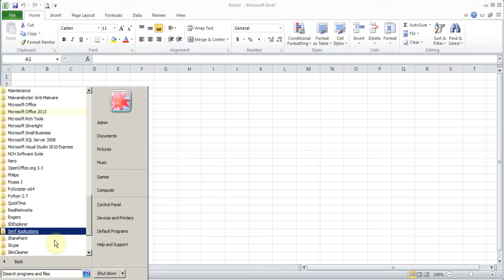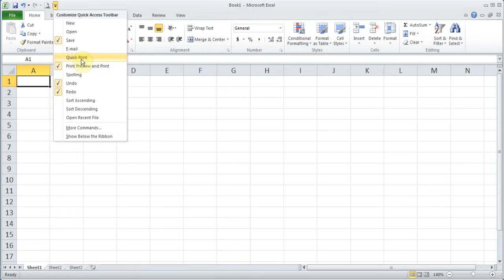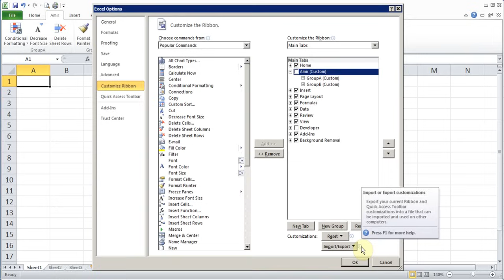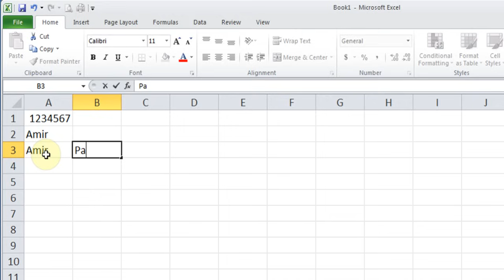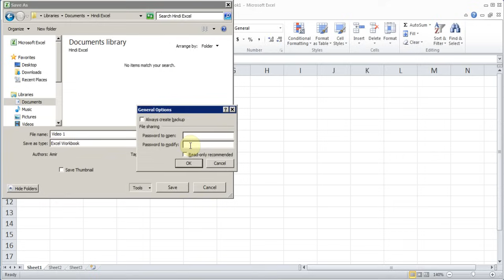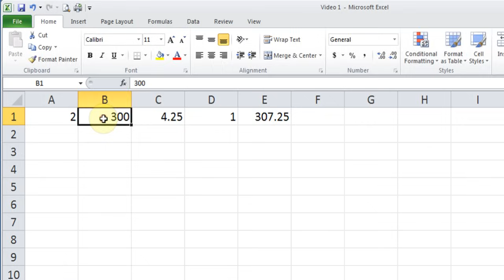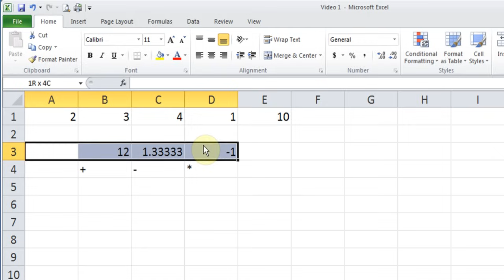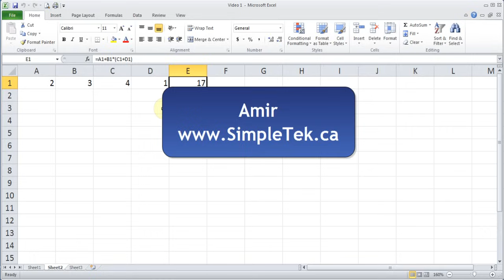Hindi Microsoft Excel 2007/2010/2013 pt 1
In this video learn to open, close, save Excel file. Learn to enter, edit and create simple calculations in Cell.